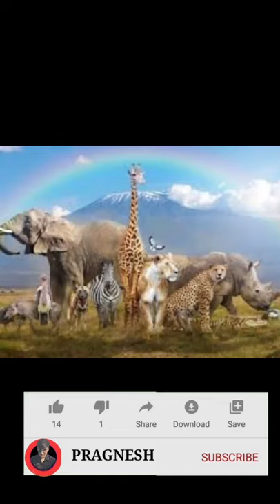Top 5 zoo in India